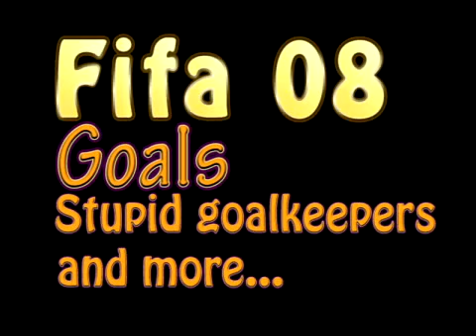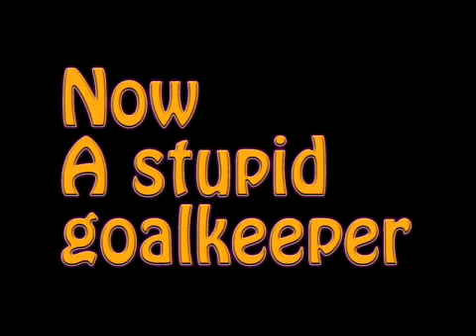FIfa 08, Goals, Stupid goalkeepers and more HQ. part.1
Real length: 2:56

This video, is a collection of the goals i have scored on Fifa 08 (PC version)

It is divided in 2 parts in order for it to stay in High Quality.

NOTE: IF YOU ARE HAVING PROBLEMS PLAYING THIS VIDEO, PLEASE LET IT LOAD FIRST, THEN PLAY IT